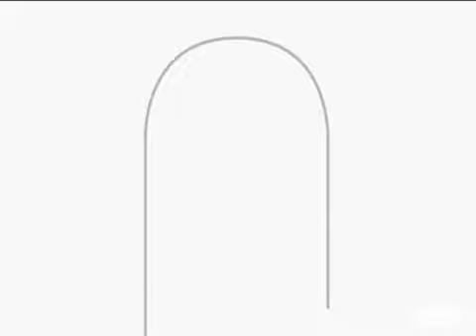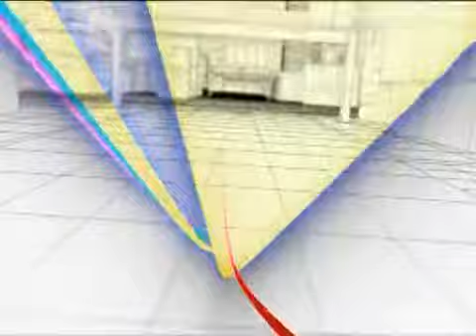Touhou PV Reach for the Moon House Mix